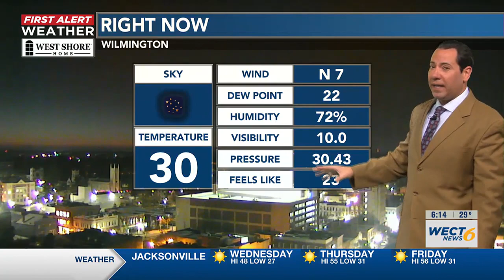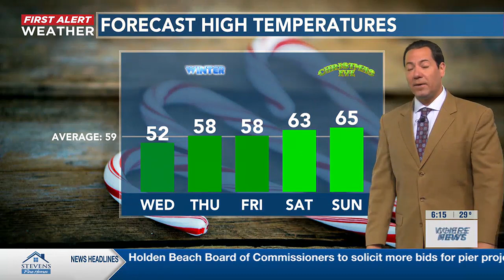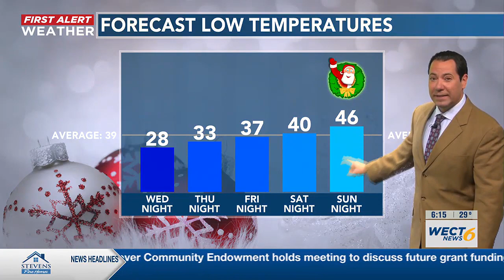Your First Alert Forecast from Wed. morning, Dec. 20, 2023